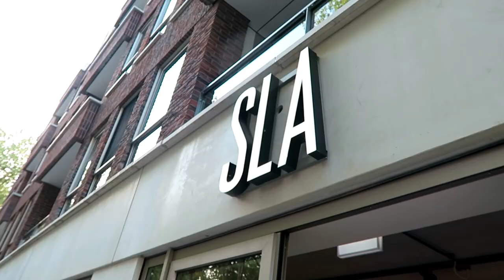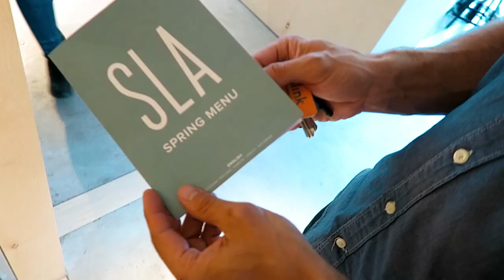Dit gebeurt er als je een week op salades leeft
Ter voorbereiding op mijn week op junk food, leek het me een goed idee om een week op salades te leven. Maarrr ook dat kan ongezond zijn!

Overtoom 255
1054HW Amsterdam